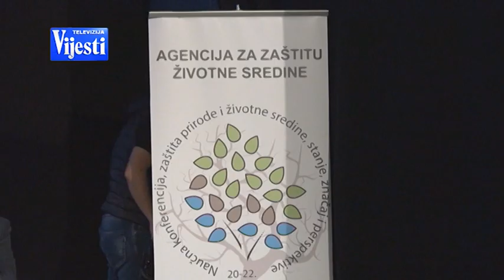VIJESTI U POLA 7 - KONFERENCIJA O PLAVU I GUSINJU | Vijesti online